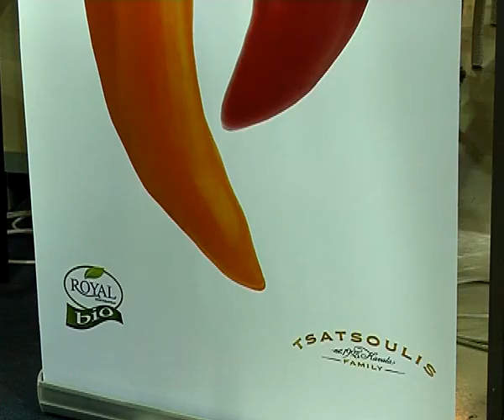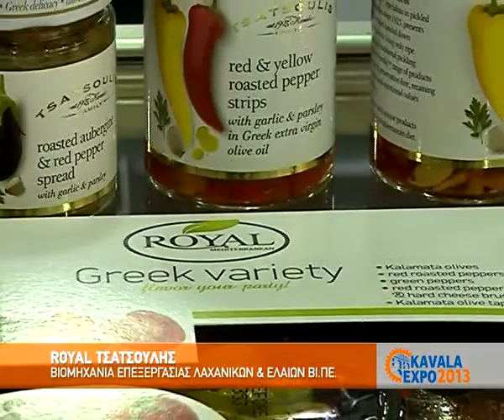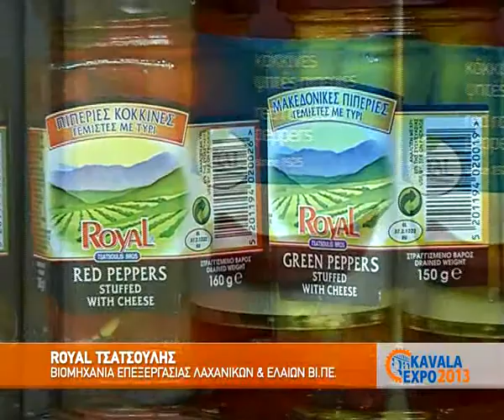EXPO KAVALA 2013 | ROYAL ΤΣΑΤΣΟΥΛΗΣ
ΒΙΟΜΗΧΑΝΙΑ ΕΠΕΞΕΡΓΑΣΙΑΣ ΛΑΧΑΝΙΚΩΝ & ΕΛΑΙΩΝ ΒΙ.ΠΕ. ΞΑΝΘΗΣ 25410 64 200